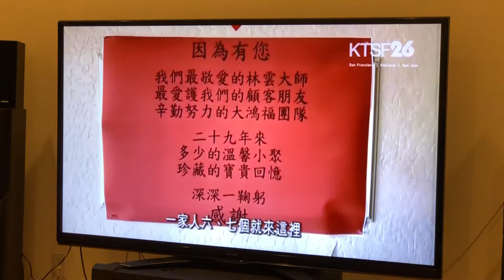電視26台報導大鴻福餐廳